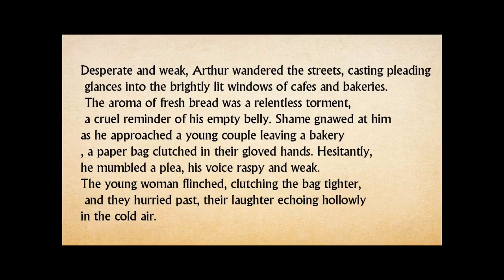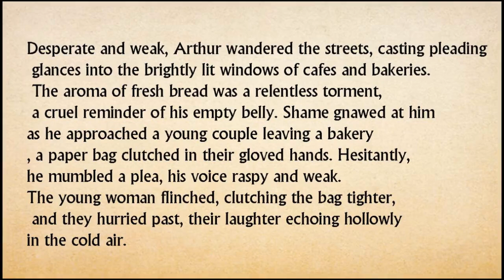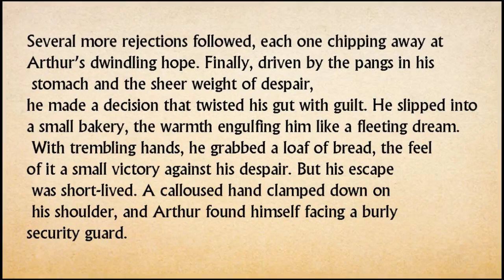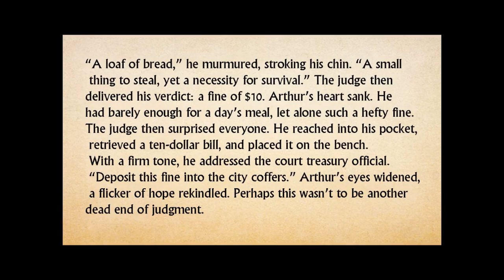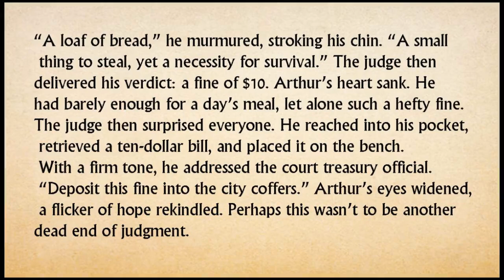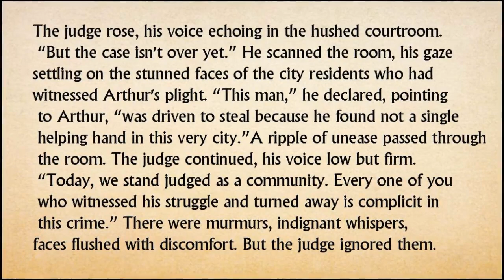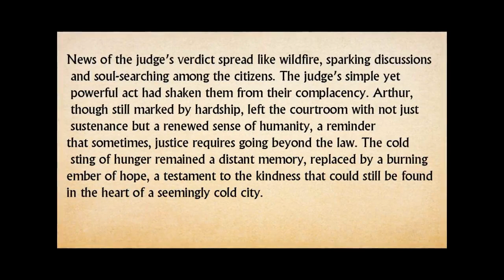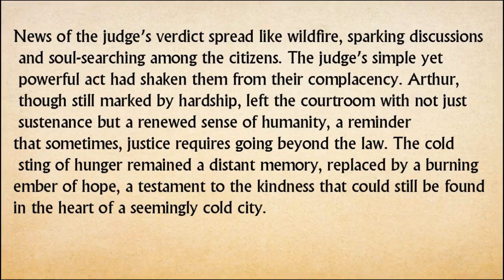A English Story Justice of a judge